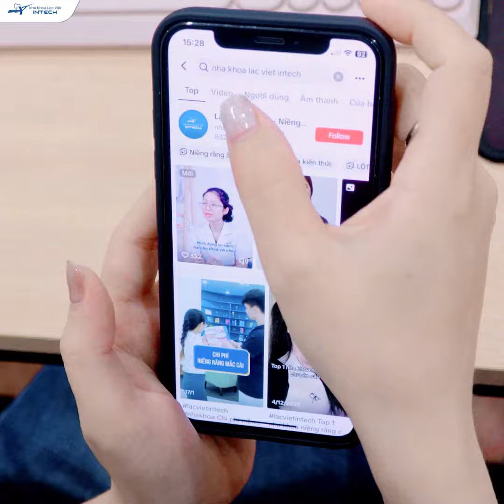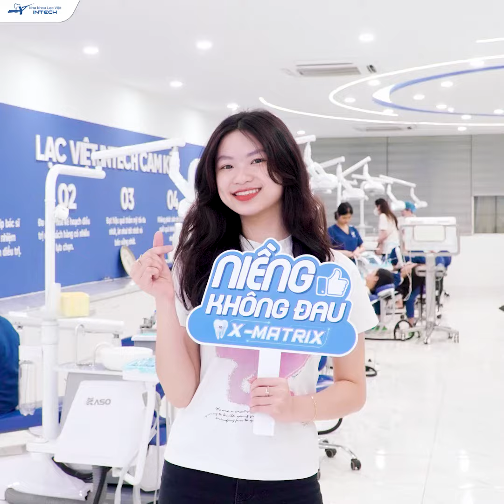Răng “Chạy” Sau Khi Tháo Mắc Cài Phải Làm Sao?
⚠️ Khách hàng Nguyễn Thị Yến Nhi đã từng niềng răng tại một nha khoa khác. Tuy nhiên, Yến Nhi bị tái phát các sai lệch răng sau khi tháo mắc cài do nhiều yếu tố tác động.

👩‍⚕️ Qua phân tích các dữ liệu chụp phim cũng như thăm khám lâm sàng, bác sĩ Cao Linh - Chuyên gia chỉnh nha thuộc Hiệp hội Chỉnh nha Hàn Quốc và châu Á - Thái Bình Dương đã đưa ra nhận định như sau:

“Răng của Yến Nhi xuất hiện các khe thưa nhỏ ở 2 hàm, đồng thời, khớp cắn cũng có sự sai lệch khiến răng bị hô và lệch mặt phẳng cắn gây lệch hàm mặt. Với tình trạng này, các bác sĩ đã lên kế hoạch điều trị bằng công nghệ X-Matrix để đảm bảo an toàn cho Yến Nhi trong quá trình điều trị, loại bỏ nguy cơ tiêu xương, tiêu chân răng do phải niềng lại lần thứ 2.

Sau hơn 1 năm điều trị, các nhược điểm của Yến Nhi đã được khắc phục hoàn toàn, hết hô, hết lệch hàm mặt và nụ cười của Yến Nhi đã tự tin hơn rất nhiều.”

💌 Sau khi tháo mắc cài, Yến Nhi rất hài lòng về kết quả niềng răng của mình và gửi lời cảm ơn tới bác sĩ Cao Linh cùng toàn bộ ekip: “Em biết tới Nha khoa Lạc Việt Intech nhờ xem review của một KOL trên Tik Tok, và khi tới nha khoa thì em được các bác sĩ điều trị tận tình, các anh chị phụ tá cũng hỗ trợ em rất nhiều trong quá trình điều trị. Hiện tại, em rất hài lòng với kết quả này. Em xin cảm ơn Nha khoa Lạc Việt Intech và các bác sĩ đã đồng hành cùng em!”

👉 Xin mời các bạn cùng theo dõi những hình ảnh thay đổi của Yến Nhi trong video dưới đây.
🔰 Niềng răng công nghệ X-Matrix:
- BIẾT TRƯỚC KẾT QUẢ ĐIỀU TRỊ CHÍNH XÁC 99,9%
- NIỀNG RĂNG NHẸ NHÀNG, KHÔNG G Y ĐAU ĐỚN
✅ Hỗ trợ trả góp 0% cho khách hàng.
✅ Miễn phí chụp phim và tư vấn kế hoạch điều trị.
✅ Tặng máy tăm nước và bộ dụng cụ vệ sinh răng miệng.
🏠 Địa chỉ:
- Trụ sở Vinh: Số 24 Cao Thắng, P. Hồng Sơn, TP Vinh, Nghệ An
- Trụ sở Hải Phòng: 107 Tô Hiệu, Lê Chân, TP Hải Phòng
- Trụ sở Đống Đa, Hà Nội: Số 168 đường Láng, Đống Đa, Hà Nội
- Trụ sở Minh Khai, Hà Nội: Số 426 Minh Khai, Hai Bà Trưng, Hà Nội
- Trụ sở Cầu Giấy, Hà Nội: 27 Nguyễn Văn Huyên, Cầu Giấy, Hà Nội